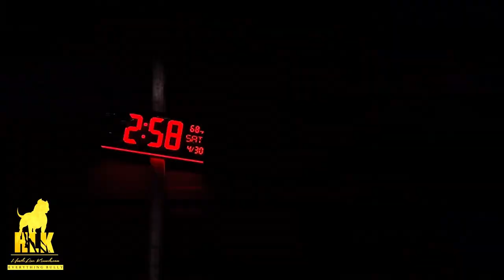Our Newest Outdoor Dog Kennel Setup Design With a Waste Drainage System | Louisville, Kentucy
This outdoor dog kennel design just keeps getting better with plenty of other modifications and improvements to come.

This setup up was a full setup which included the Retriever kennels, barrel dog houses, elevated decking with removable plastic grating, automatic dog food feeders, XL water bowls, corrugated steel roof and ramps.

I’m very pleased with this outdoor kennel setup. We have a few more new designs and big orders for the month of May!

I appreciate all of the continued support.

These outdoor dog Kennels/ Decks are one of a kind and are specially designed for dogs that are heavy chewers.

This is a patent pending dog kennel/deck idea.

The flooring is a plastic grating that we get from a private distributor. All of the plastic flooring is removable for easy cleaning.

The video includes a construction time lapse, the finished product, and the on site assembly.

Located in Marion, Arkansas